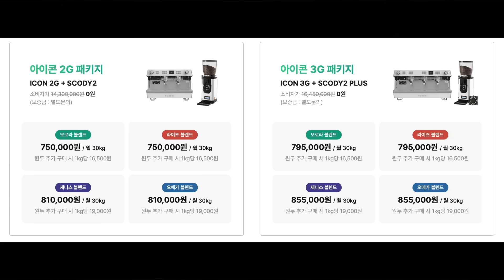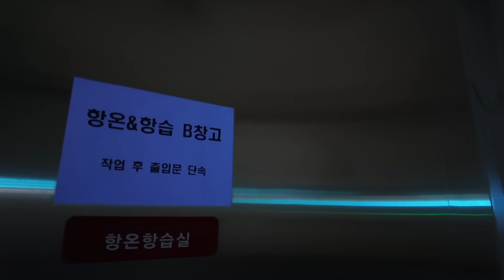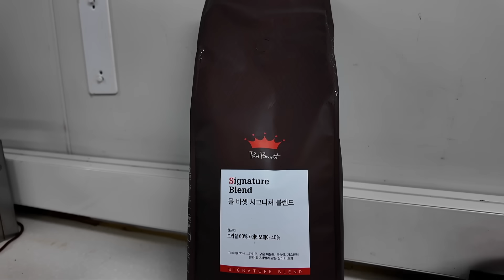[카페창업] 카페 원두구독 서비스는 득일까 실일까?